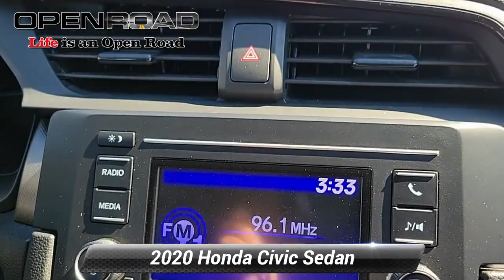Used 2020 Honda Civic Sedan LX, Edison, NJ 136708A